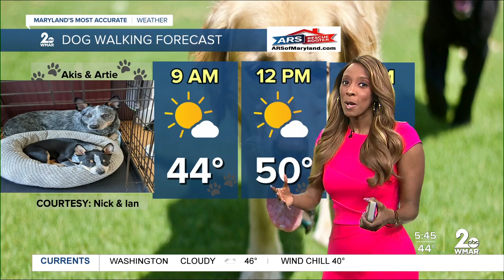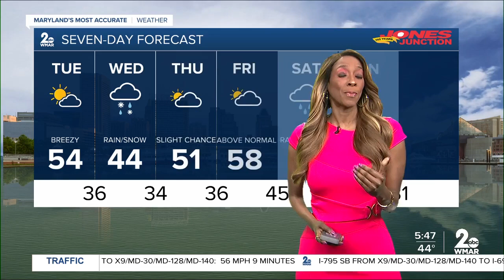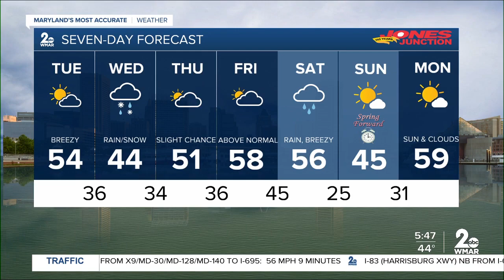Still Breezy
More Seasonal Today